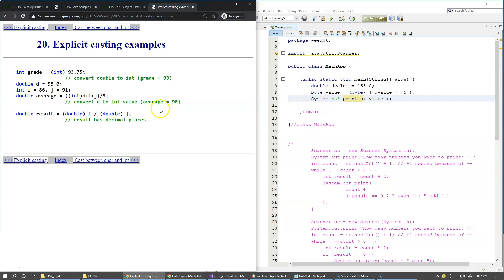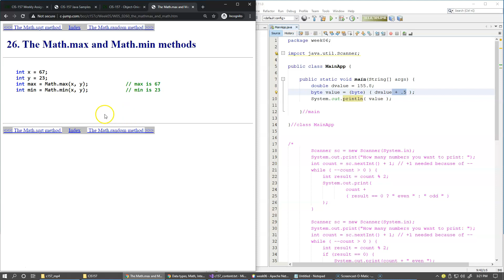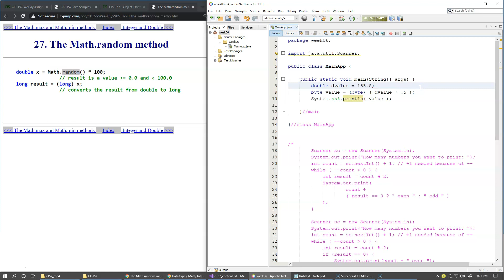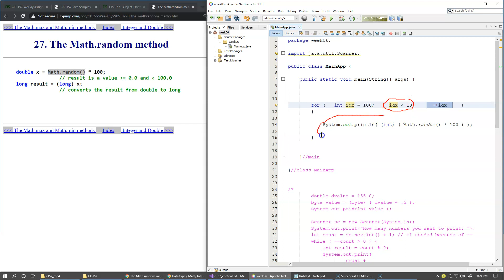6.7 Math library, pseudo-random numbers, and "for" loop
6.7 Math library, pseudo-random numbers, and "for" loop